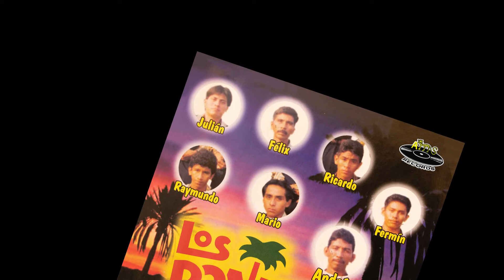Los Donny´s de Guerrero - Libro Abierto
Los Donny´s de Guerrero
1.-Libro Abierto

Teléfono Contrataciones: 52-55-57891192